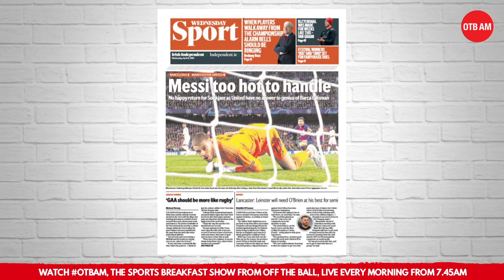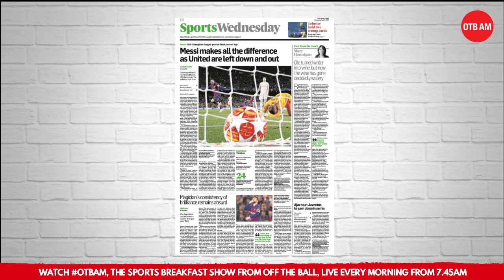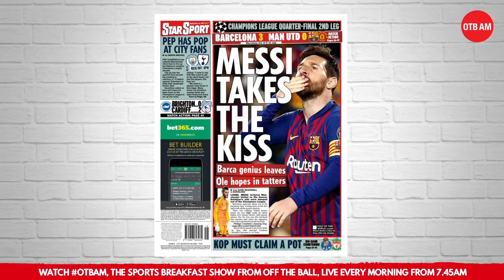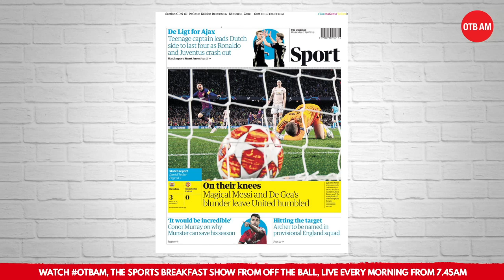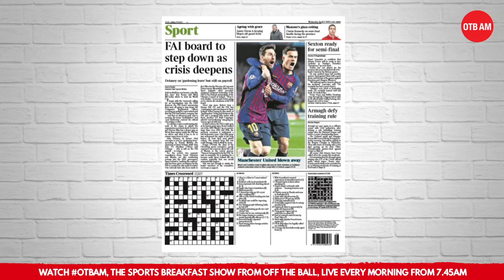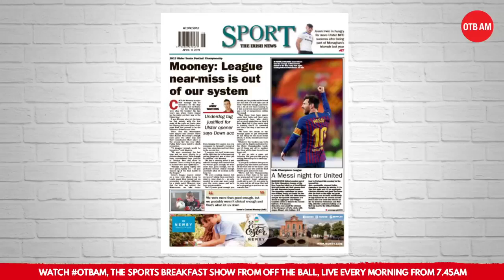FAI mess | Messi vs Man Utd | GAA drink culture | Feat. Stephen Kelly and Kieran Donaghy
Here's a special OTB AM paper slot with Stephen Kelly and Kieran Donaghy:

FAI mess 🇮🇪
Manchester United vs Messi 🐐
Official GAA's changing drink culture 🍺
Pep wants Manchester City fans to up their game 🏟️